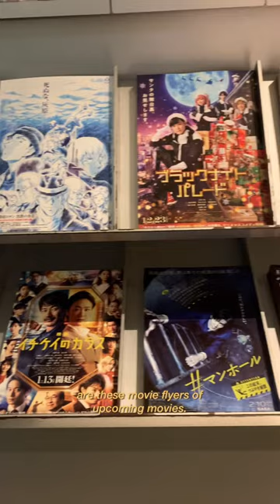JAPANESE CINEMAS are on another level (super convenient)